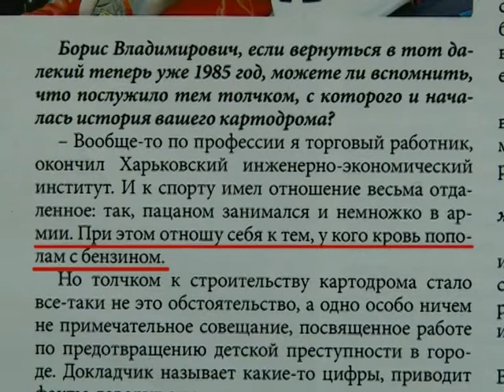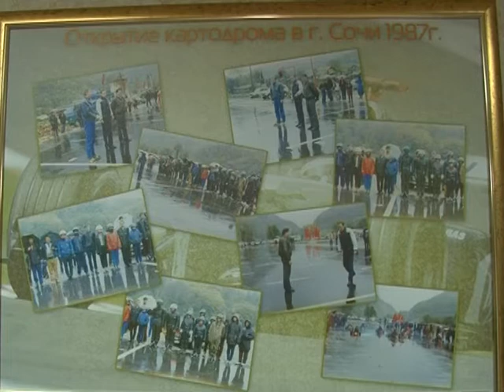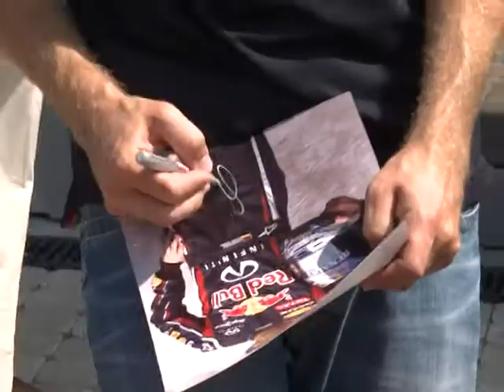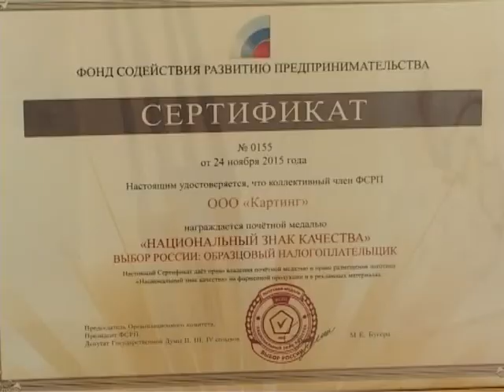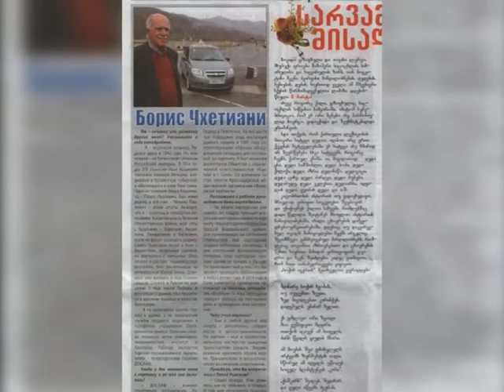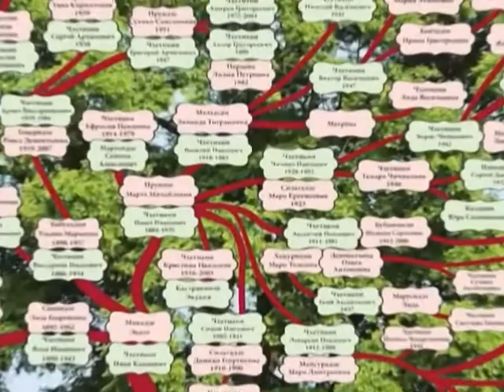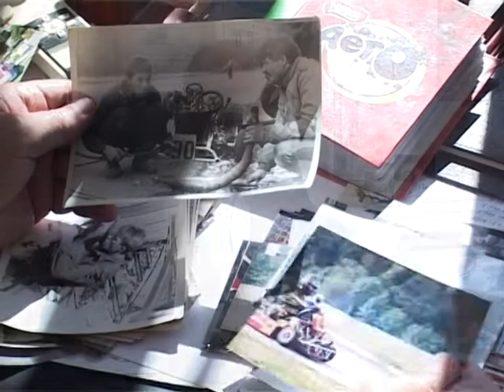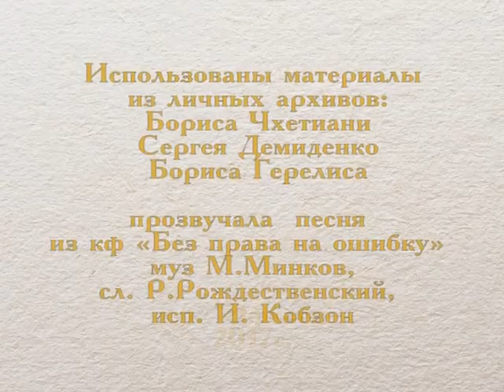"Должность судьбы" (Эфкате Рен ТВ REN TV)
Сочинскому Картодрому - 30 лет, а его бессменному директору Борису Чхетиани - 75. Фильм "Должность судьбы" - это история развития Картодрома и история жизни его руководителя с ним неразрывно связанная.

Сочи. Новости.
Телеканал Эфкате.